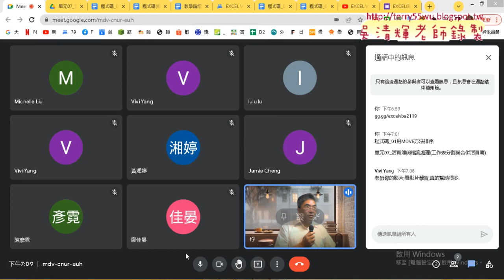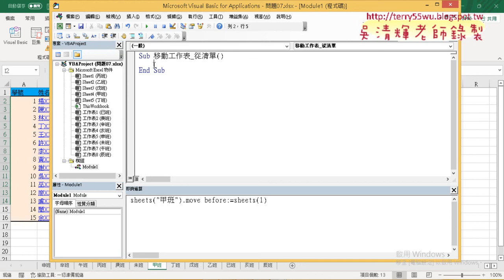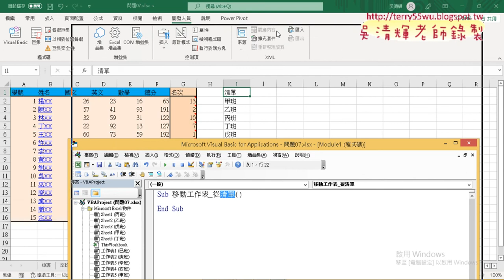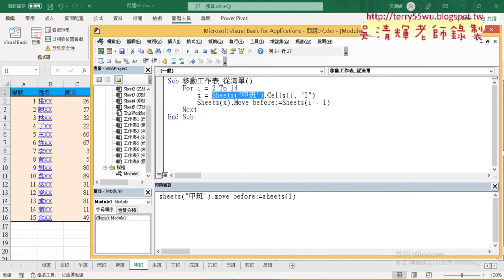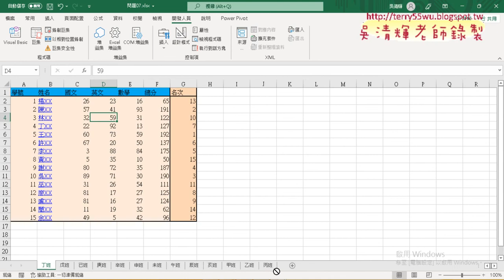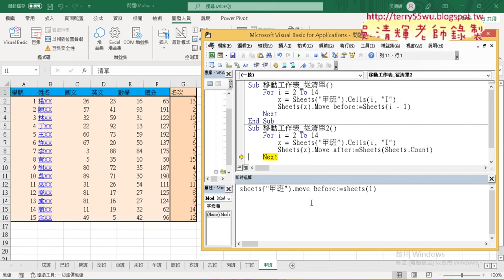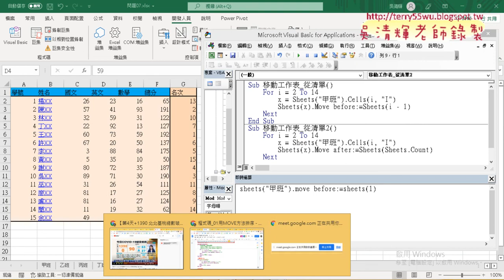02 根據清單移動工作表排序VBA說明